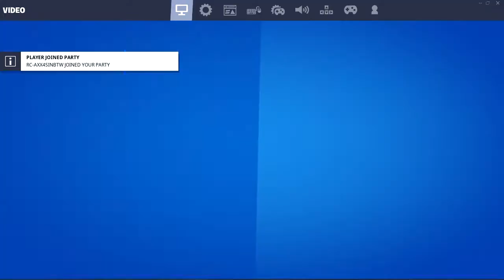Arena trios 30 fps player please subscribe and like to help me get a better pc : (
guys please like and sub i realy need a better pc i beg all of u : (